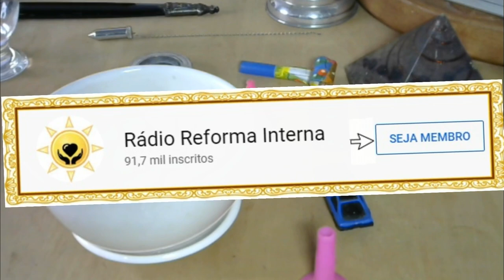Firmeza para os Erês.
Hoje é dia 27/09 dia de Cosme e Damião. neste dia cultuamos os Erê na Umbanda e sendo assim é um bom dia para fazer esta firmeza.
Lembrando que você pode fazer ela outro dia também.
Uma forma simples de cultuar aos seus Erês.
Uma opinião para desmistificar.
☎️CONECTE-SE COM O SACERDOTE JOÃO HENRIQUE:
✅ HASHTAGS DO CANAL
🔴 TERAPIAS OFERECIDAS.
WhatsApp de atendimento: 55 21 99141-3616
Mesa Radiônica
Mesa Vibracional
📀Podcast: (Em desenvolvimento)
⚔️Canal de Cortes:

Umbanda
Paz
Amor
Caridade